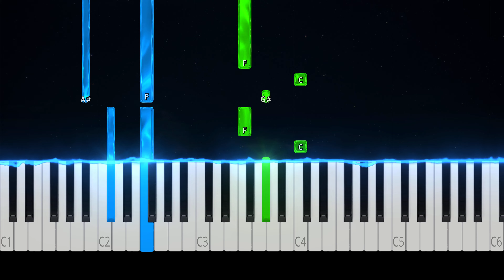Nemo - The Code | Switzerland Eurovision 2024 | Easy Piano Tutorial (chorus)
Nemo - The Code, Switzerland Eurovision 2024 piano tutorial.
Learn how to play The Code by Nemo on the piano with this easy piano tutorial

I, I went to Hell and back
To find myself on track
I broke the code, whoa-oh-oh
Like ammonites
I just gave it some time
Now I found paradise